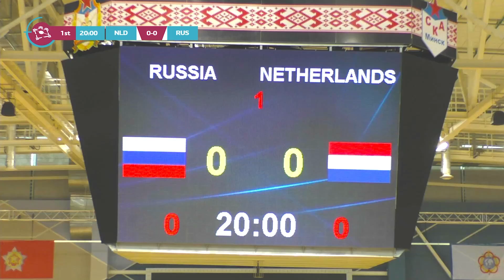HIGHLIGHTS | Women’s Futsal EURO | Russia -:- Netherlands | Main round Wednesday, 20 Oct 2021, 15:30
The four UEFA Women’s Futsal EURO finalists will be decided when the main round mini-tournaments are played from 20 to 23 October.
Holders Spain are among 13 teams entering at this stage, joined by preliminary round winners Belgium, the Netherlands and Slovakia. The four group winners will qualify for the knockout finals on 24 or 25 and 26 or 27 March 2022, hosted by one of the contenders